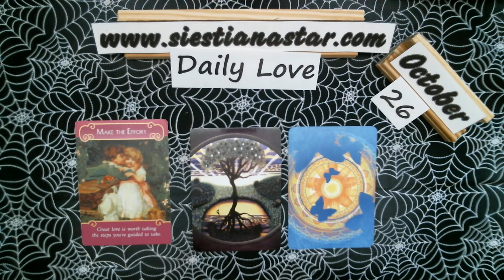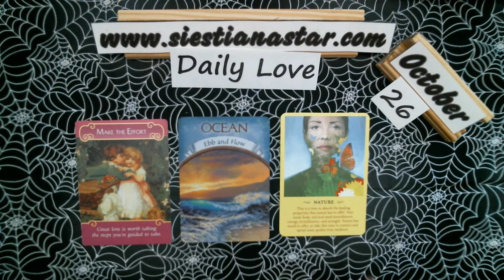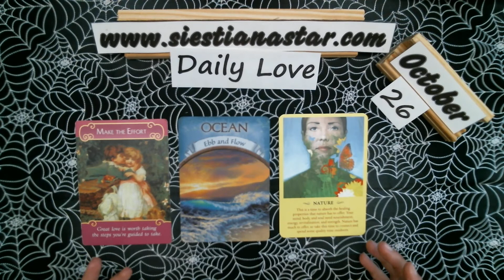Daily Love Message for October 26, 2020